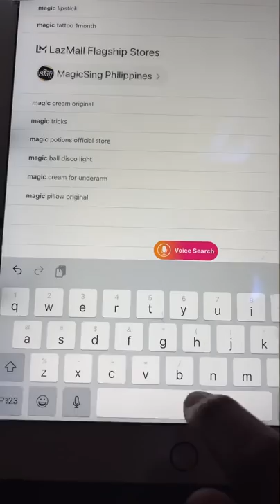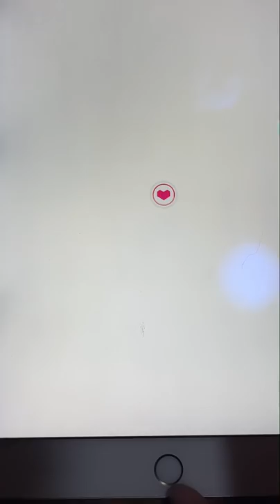Trending(MAGIC MIXIES TOY)GRABE TALAGA!!